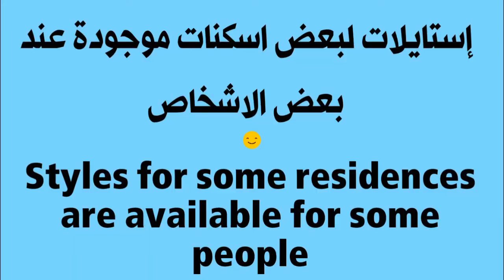كل شئ عن التحديث الجديد (16.30)+ جميع الاضافات - السيزون ٦ - All About New Update (30.16) - Season 6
كل شئ عن التحديث الجديد (16.30)+ جميع الاضافات + جميع التسريبات

Everything about the new update (16.30) + all additions + all leaks